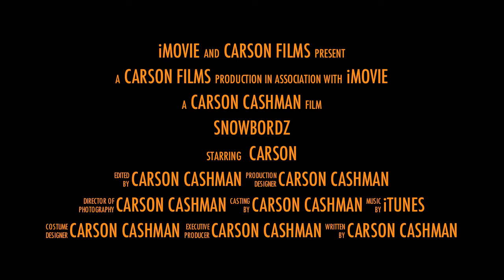Snowboarding at The Canyons, Park City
Why you should snowboard